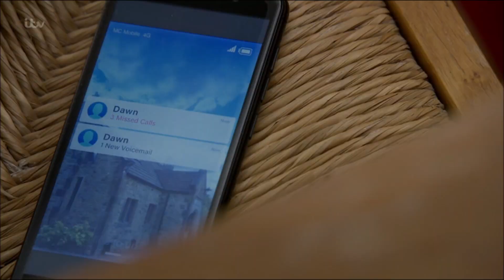Harriet Finch (09/09/20)